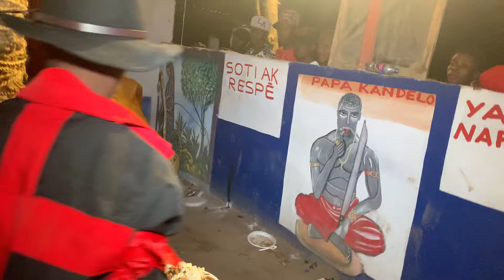SEREMONI VODOU KAY JÈN BÒKÒ RELUS BWADLANS LIMONAD